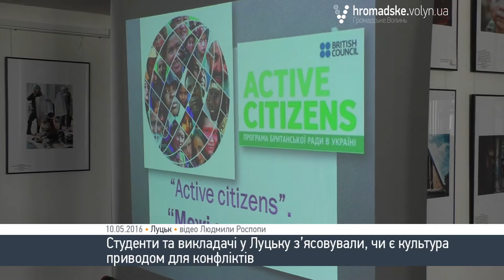Чи є культура приводом для конфліктів, з'ясовували у Луцьку